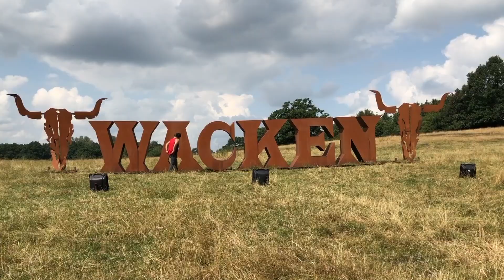QUE VER Y HACER EN ROTERDAM ??🇳🇱🇳🇱CAMINANDO y BEBIENDO por el MUNDO Rotterdam ]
En mi viaje por Holanda, descubriendo el pais, hice un stop en Rotterdam, donde me quede maravillado con sus altos edificios, su entorno urbano y claramente hice prueba de una de sus cervezas nacionales.

un cortometraje en el cual pongo un poco de la que es la ciudad y me rehago desde mis primeros videos donde solo grababa 30 segundos, pues aquí está un intento de volver a eso. Ya no soy solo capaz de girar sobre mis propio eje mientras doy un sorbo a lo que este bebiendo, ahora tambien tengo que enseñar el entorno y hablar de algo sin sentido o no, pero algo que rellene la situación, así sea por unos pocos minutos.